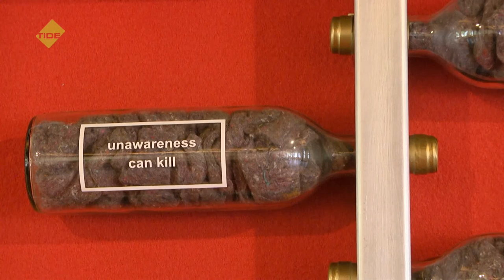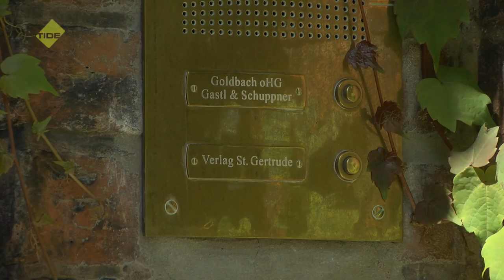TIDE TV - Kulturtipp "pan duro" - Hamburg immer anders!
Die Galerie St. Gertrude zeigt in der Ausstellung „pan duro“ Werke von Pedro Déniz. International hat der spanische Künstler schon viel Beachtung gefunden. Hinter seinen Fotos, Objekten und Videoinstallationen verbergen sich oft aktuelle globale und politische Themen.

Die Ausstellung "pan duro" ist vom 10. Juni bis zum 12. August 2016 in der Galerie St. Gertrude in Altona zu sehen.